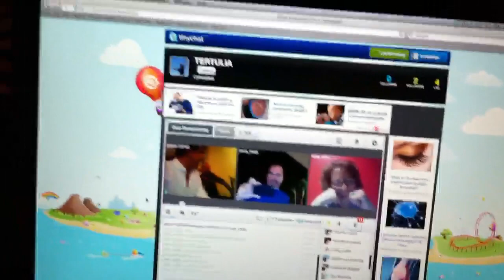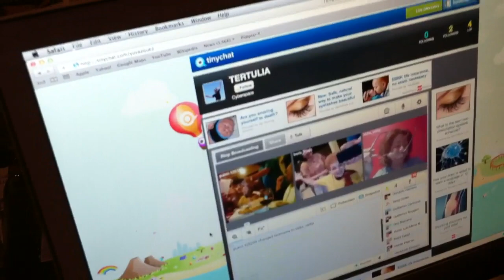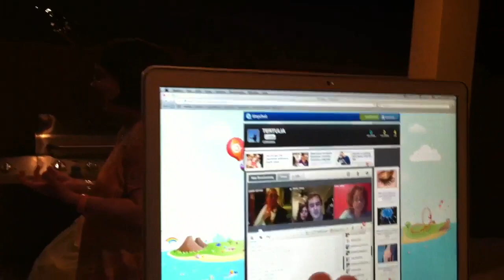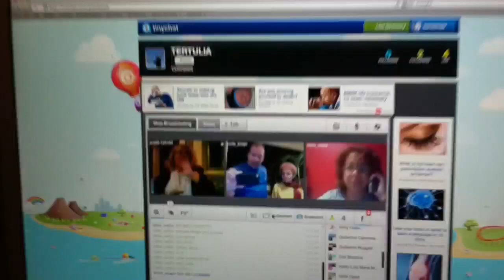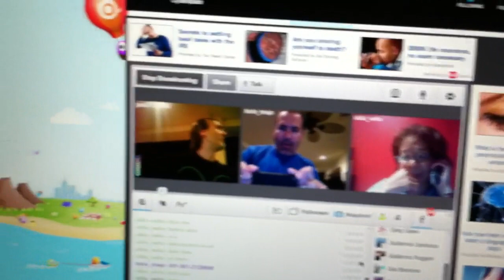Reencuentro Coral Universidad de la Habana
Despues de casi 20 anos miembros de Coral UH c reencuentran con Su directora Carmen Collado